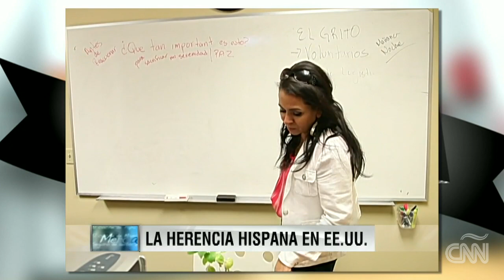De lavaplatos a CEO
Victoria Lara es un ejemplo de la nueva Herencia Hispana en el País. Gustavo Valdes tiene su historia.